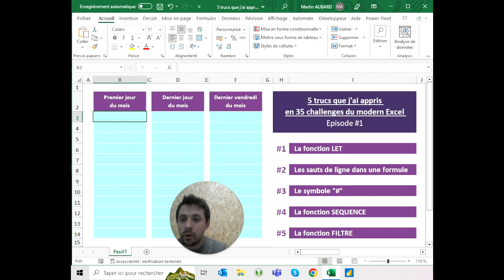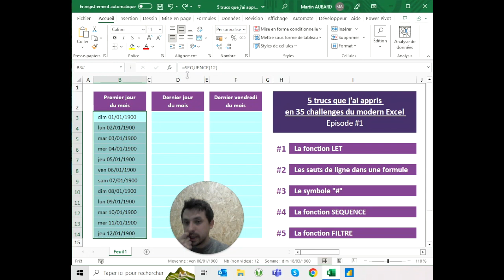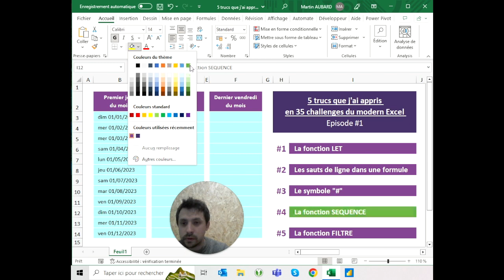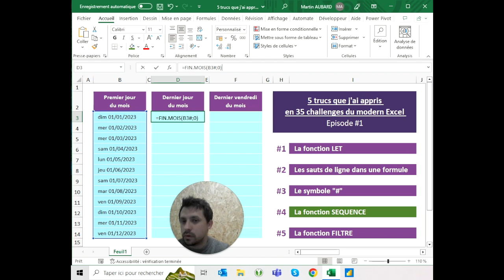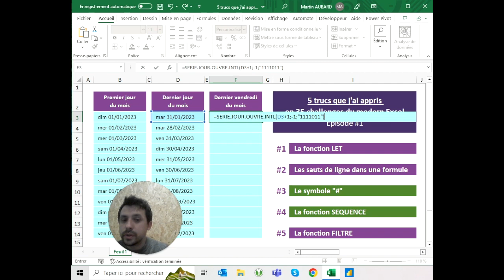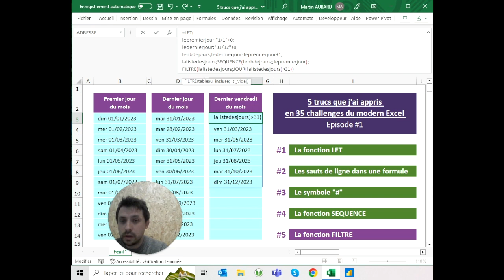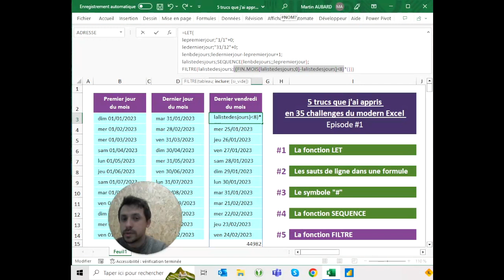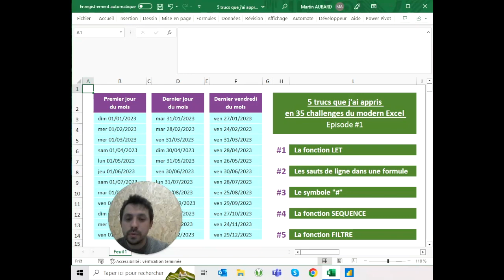5 trucs du modern Excel - Tuto Excel